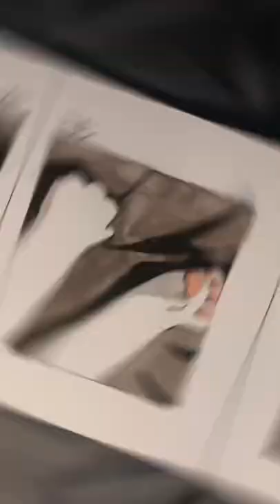Cat Paws Painting!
I tried a different style today!
I won't be able to post for a few days to a week! I promise I will not disappear for a whole month again!